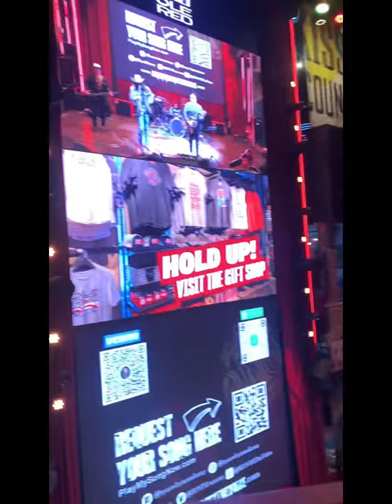Experience the Charm of Blake Shelton's Old Red in Las Vegas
“Ole Red” in Las Vegas is a country themed bar and restaurant located on the famous Las Vegas strip. It is a part of the Ole Red chain of venues, which was cofounded by country music star, Blake Shelton. The Las Vegas location offers a vibrant and lively atmosphere, featuring live music performances every day 11 AM to 1 AM. The delicious, southern inspired cuisine and a wide selection of drinks in which they have to offer, the venue, showcases Shelton’s love up for country music and provides a unique experience for fans and visitors like. So, if you’re looking for a place to enjoy some great music, mouthwatering, food, and a taste of country hospitality in Las Vegas, Ole Red is the place to be.